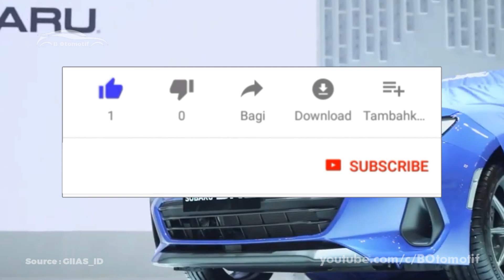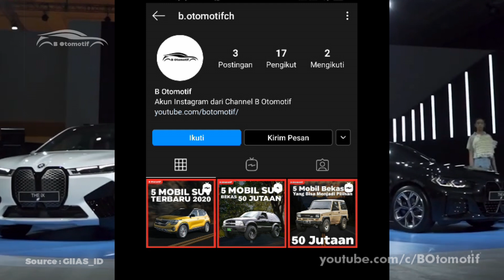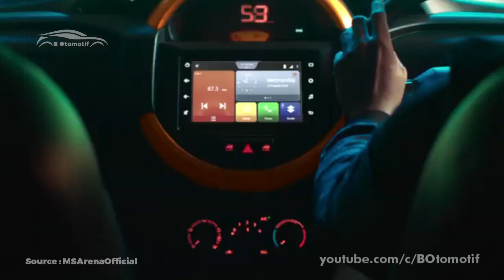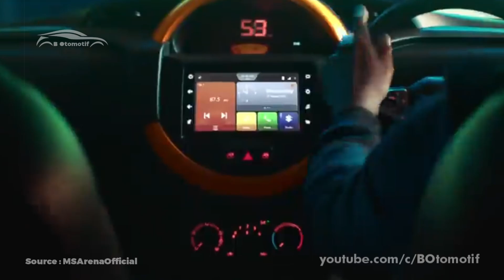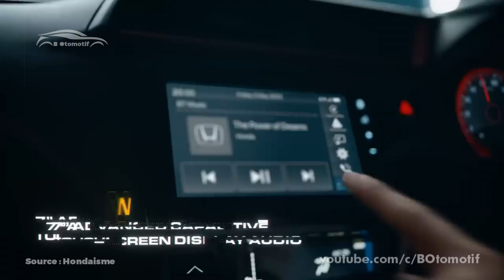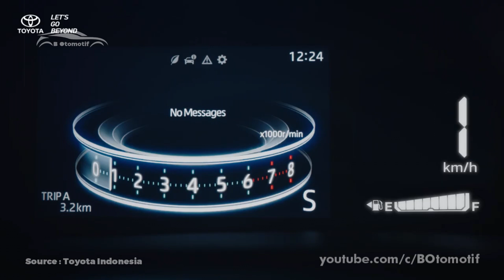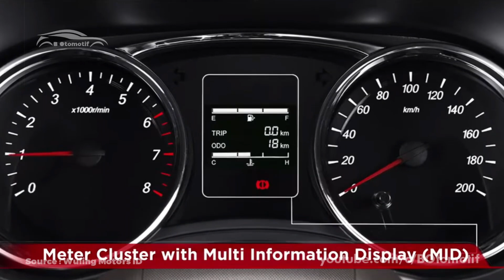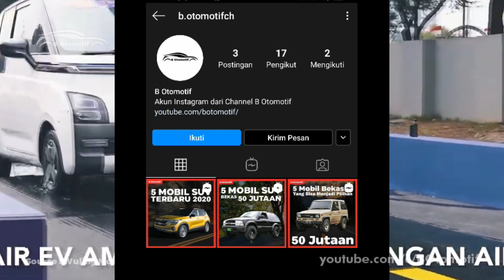7 Mobil 200 Jutaan di GIIAS 2023 yang Bisa Kamu Beli !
7 Mobil 200 Jutaan di GIIAS 2023 yang Bisa Kamu Beli !

Pameran Gaikindo Indonesia International Auto Show, atau lebih dikenal sebagai GIIAS 2023 merupakan kesempatan yang sangat cocok bagi kamu untuk menjelajahi pilihan mobil baru. Terdapat 49 merek yang dipamerkan pada acara ini, di mana 29 di antaranya merupakan pabrikan mobil. Dari berbagai macam pabrikan mobil ini menghadirkan deretan model terbaru yang ditampilkan untuk pasar otomotif. Berbagai kendaraan tersebut memiliki rentang harga sesuai dengan segmen yang menjadi fokus pabrikan masing-masing.

Untuk itu, kalau kamu punya budget minim dibawah 200 jutaan. Berikut ini 7 Mobil Terbaik 200 Jutaan yang Bisa Kamu Beli pada GIIAS 2023. Follow juga Instagram kita di @b.otomotifch untuk updatean terbaru lainnya pula. Kalau udah yuk kita lanjut ke videonya.